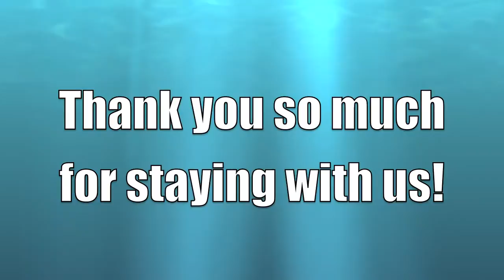Snorkeling with Stingrays, Sharks & much more in Antigua with Captain Nick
Fantastic conditions for guided adventure snorkeling in Antigua.
Great visibility and loads of fish waiting by guests on a private "ReefView" charter in Captain Nick's secret snorkeling spot on Cades Reef.
Perfect for hardcore Antigua snorkelers. with so many fish present - the sharks would never be far away.